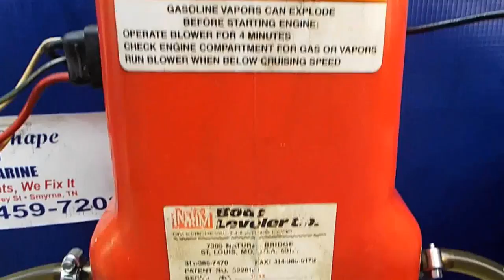SOLD 5-11-23 - Trim Tab System, Boat Leveler Brand, 8x18 Tabs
Tab System, Boat Leveler Brand,  8x18 Tabs

This is a set of Boat Leveler Trim Tabs that were just removed from a 23 foot  fresh water boat that was parted out due to engine  failure.The trim tabs measure 8 x 18 inches.

I hooked it up as can be seen just to test the system and let it be seen it works great. The displayed trim lines will need to be replaced as they should not be long enough to use on your boat. Same with the wiring, it will need to be lengthened to suit your needs.
The fluids will be drained prior to shipment. The thumbnail picture shows that the mounting hardware will be included.

BLTT-325-0110PK-y
BLTT-325-0110PK-y
 PK-18-2